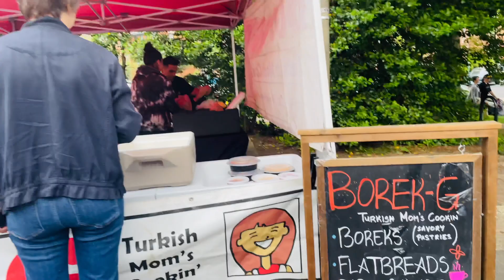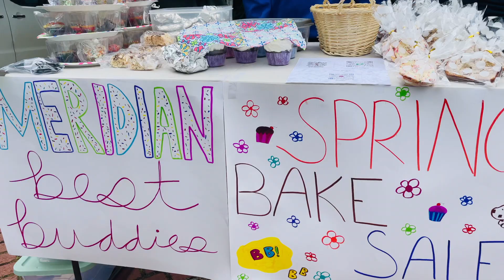High school juniors doing a bake sale for Best Buddies Organization in the Farmer's Market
高中生們在社區的農夫市場為 Best Buddies Organization 舉辦烘焙義賣實況